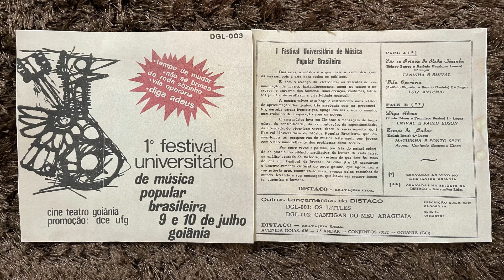CD I FESTIVAL UNIVERSITÁRIO DA MPB - GOIÂNIA 1969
Este é o CD do I Festival Universitário de Música Popular Brasileira, cujas finalíssimas ocorreram nos dias 9 e 10 de julho, no Cine Teatro Goiânia. Promoção: DCE da UFG. Organização: Francisco Paes. Músicas:
* Primeiro lugar - Diga Adeus - Paulo Edson e Francisco Bastos - interpretação: Emival e Paulo Edson;
* Segundo lugar - Vila Operária - Antônio Siqueira e Renato Castelo - interpretação: Luiz Antônio "Pau de Arara";
* Terceiro lugar - Não se brinca de roda sozinho - Sidney Barros e Antônio Henrique Lemos - Interpretação: Taninha e Emival;
* Quarto lugar - Tempo de amar - Keilah Diniz - interpretação: Maguinha e Ponto Sete, com o acompanhamento do conjunto Esquema Cinco.